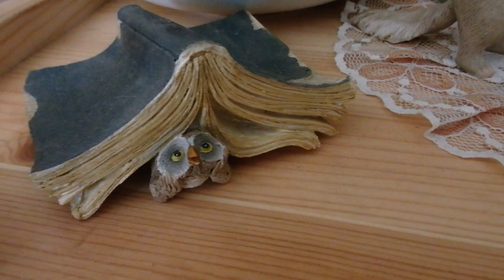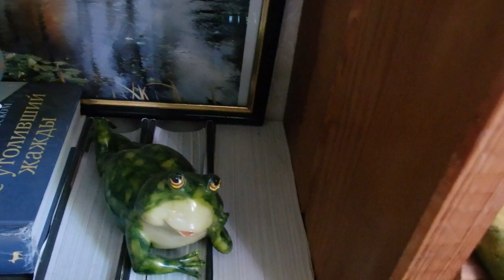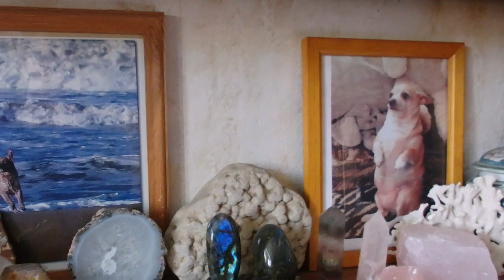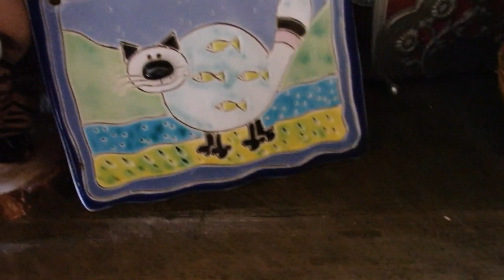волшебные жители моего дома)))